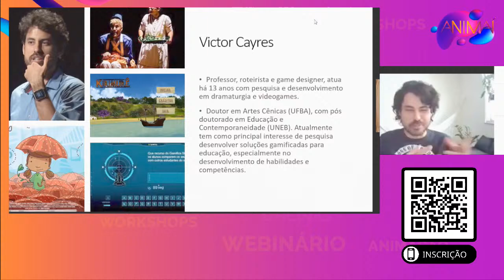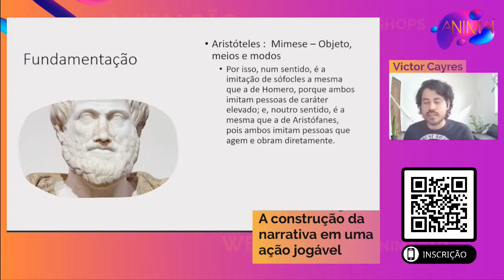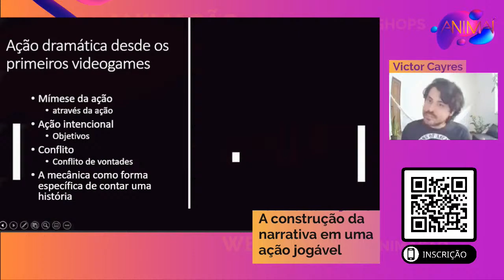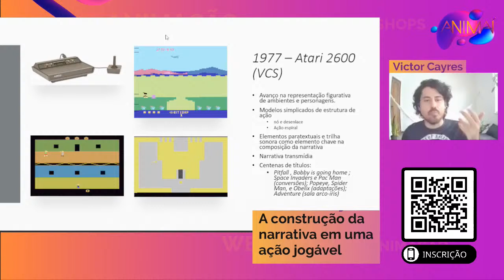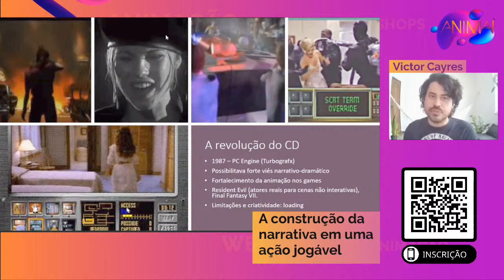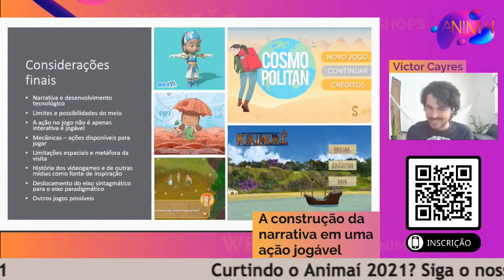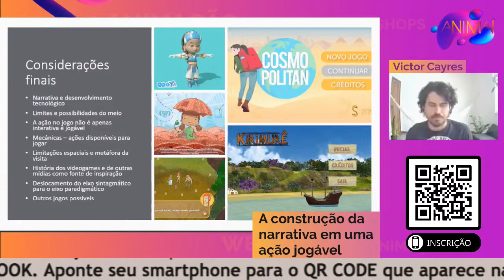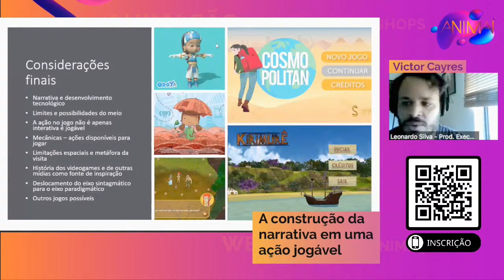PALESTRA 06: VICTOR CAYRES - ROTEIRO PARA GAMES: A CONSTRUÇÃO DA NARRATIVA EM UMA AÇÃO JOGÁVEL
Victor Cayres é doutor em Artes Cênicas (UFBA), com estágio doutoral na Université de Lorraine, França, e pós-doutorado em Educação e Contemporaneidade (UNEB). Como roteirista, trabalhou em projetos para Teatro (Quarto de Casal, 2005; Véu Carmim, 2011), Animação (Miúda e o guarda-chuva, projeto de série - Santo Forte 2010; longa- metragem - Movioca, 2019) e games (Cosmopolitan Egito e Liderança Feminina - Sinergia Games, 2015), atua ainda como game designer (Venda+ Starret, 2018;  Gamifica Senai, 2019) e também presta consultorias nas áreas de roteiro e game design (Gamebook: Guardiões da Floresta - UNEB, 2015; Educação Livre - Unesco, 2016; Divercult – UNEB, 2019). Como professor, atuou na graduação, pós-graduação e cursos de aperfeiçoamento (UFBA, UNEB, SENAC, Estácio, UNIJORGE). Atualmente trabalha no desenvolvimento do universo ficcional Transmídia para infância Odoyá, roteirizando o jogo e o curta-metragem de animação, em coprodução com Unique Entertainement e Sinergia Games.

À medida que os games foram se tornando um produto cultural cada vez mais complexo, o papel da construção da narrativa nesse meio ganhou mais relevância. O desenvolvimento dos jogos, aparece portanto como uma possibilidade de atuação para roteiristas e conhecer as especificidades da mídia é fundamental para quem deseja atuar nessa área. Nessa palestra, abordaremos alguns pontos chave para a composição de roteiros para videogames, pensando especialmente nos modos próprios de se contar histórias no contexto de uma ação, não apenas interativa, mas jogável.O ANIMAÍ é uma realização da Vision Produção e Imagens, Cine Arts e Mantra Filmes. Esta quinta edição tem apoio financeiro do Estado da Bahia através da Secretaria de Cultura e da Fundação Cultural do Estado da Bahia, (Programa Aldir Blanc Bahia) via Lei Aldir Blanc, direcionada pela Secretaria Especial da Cultural do Ministério do Turismo, Governo Federal.